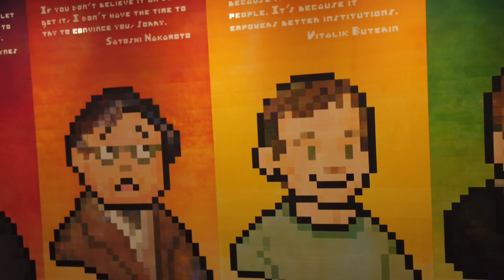Murakami Exhibition in Paris 2023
Very well organised exhibition by famous Japanese Artist, Takashi Murakami. Beautiful artworks displayed, gigantic paintings, and more. We went on the first day of the exhibition and got lucky to meet him in person! Also, he wrote my name in Thai (my original language!)